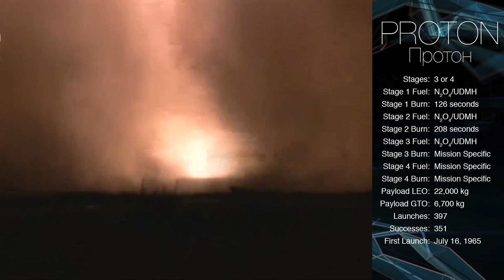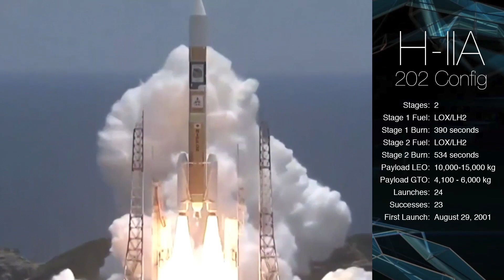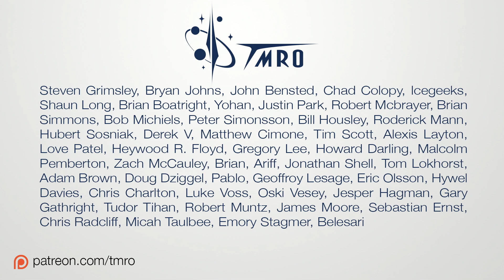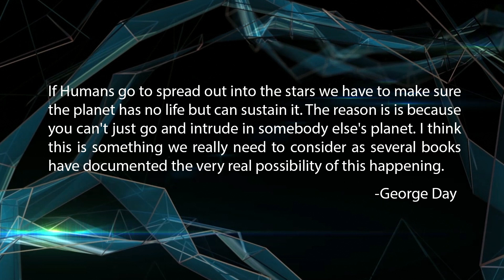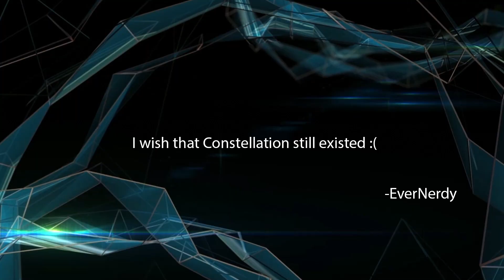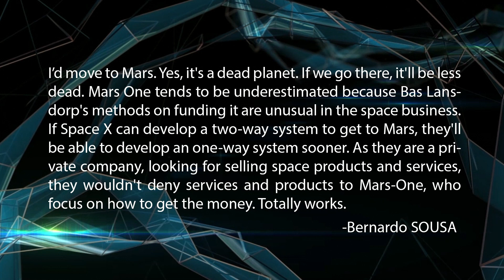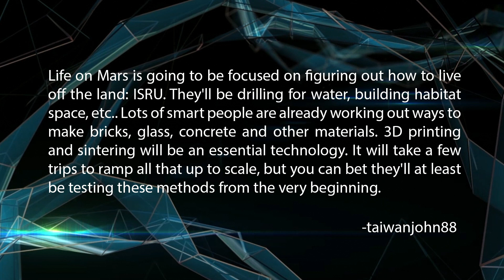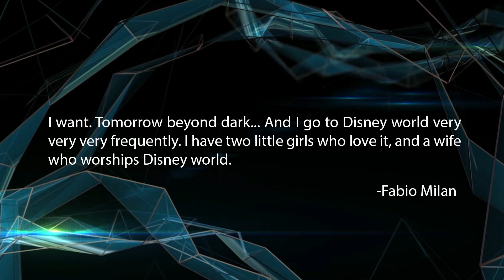The Situation - 7.15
TMRO is a community funded show. If you get value from this show, consider giving value back. Even as little as $1/ep can help a great deal! for more information Oh yeah, and you get your name in the show, too!

We push through a series of 4 launches from the last 2 weeks to get to our main topic. Jeff Foust, editor, The Space Review joins us to talk about the situation between the US, Russia, ULA and SpaceX. What happened, why does it matter and what does all of this mean for the future of space launch vehicles?

You can get more information about Jeff at The Space Review and on his twitter account @jeff_foust